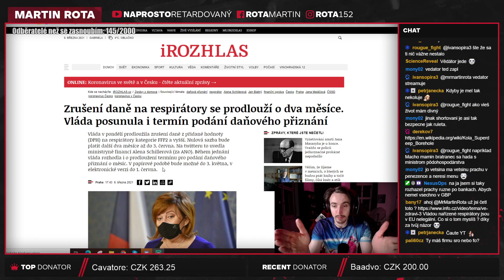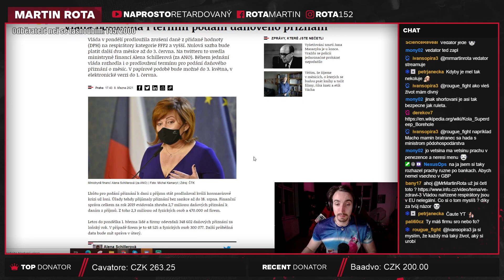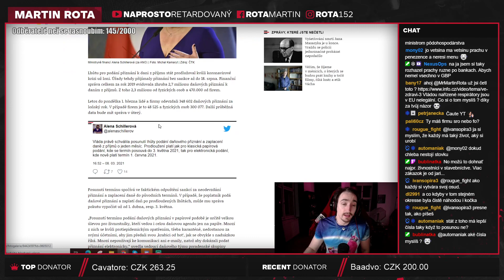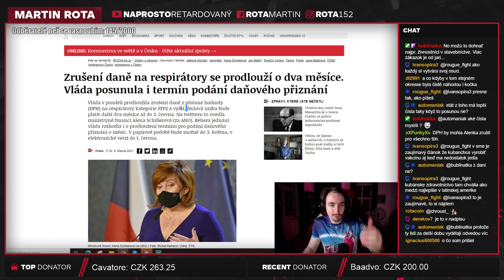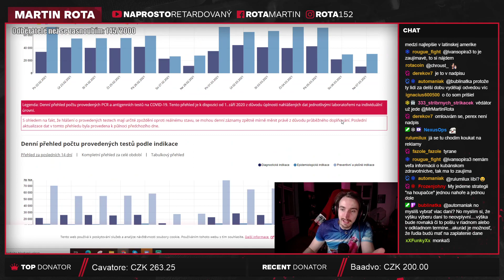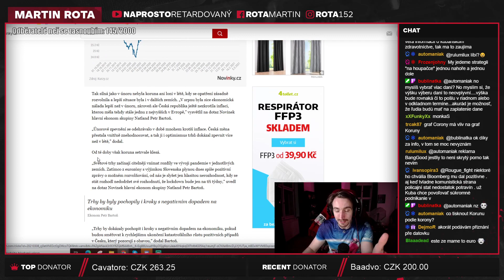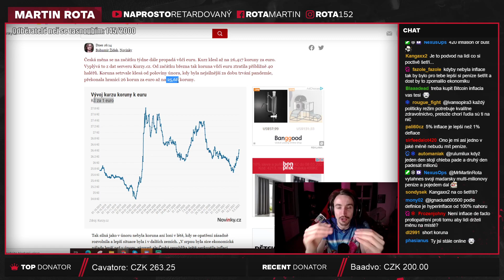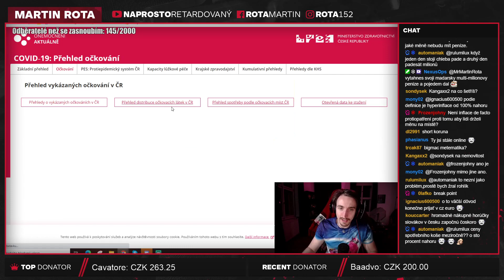Posunuté datum daňového přiznání a oslabující koruna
Ano, posilující corona oslabuje korunu... je to mírně ironické, nebo něco takového. Já fakt někdy budu muset udělat video o tom, jak je to s inflací, protože já vím, že nikdo z nás nemá rád, že jeho peníze pomalu ztrácí hodnotu, ale ono je to vážně dobrý, když chcete, aby se peníze hýbaly. Problém nastane, když se začnou hýbat až moc.